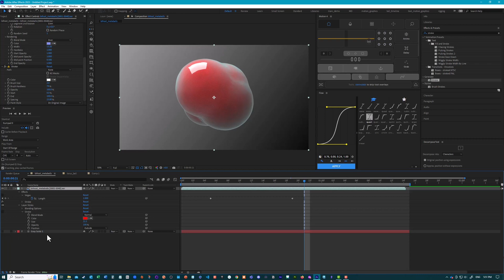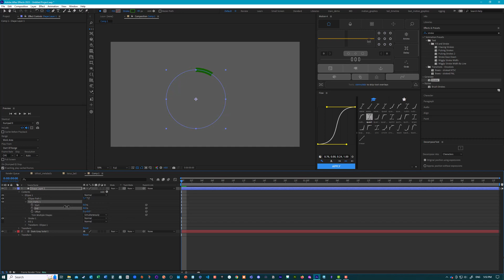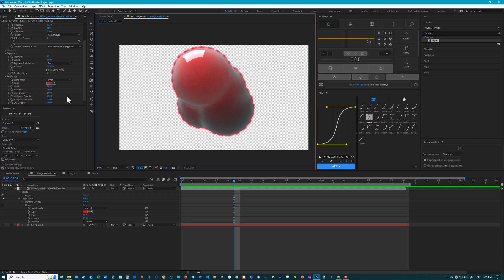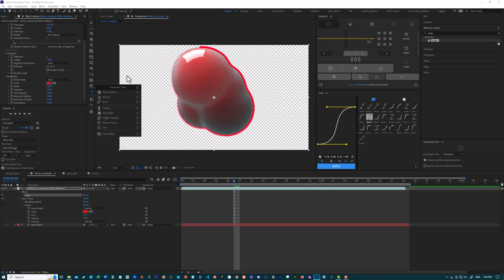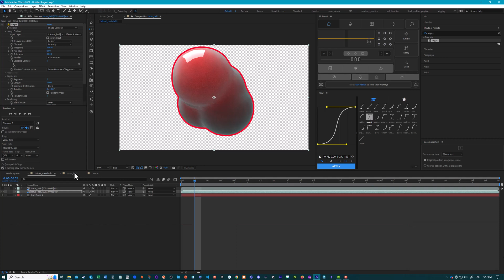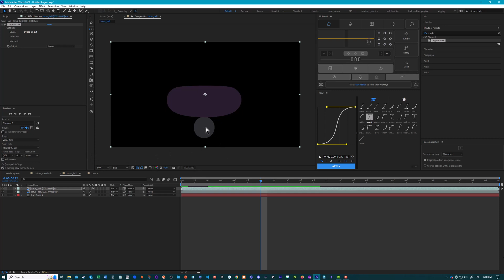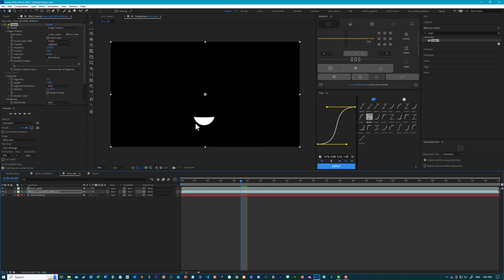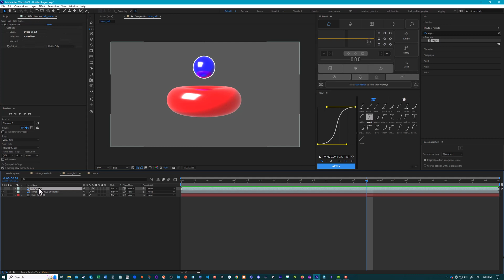Alpha (and intensity) Stroking around 3D objects in After Effects - Vegas!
A quick method for drawing strokes around 3D renders in After Effects. This will work for renders from any 3D software, but if you have an object ID or Cryptomatte pass you will have more options.